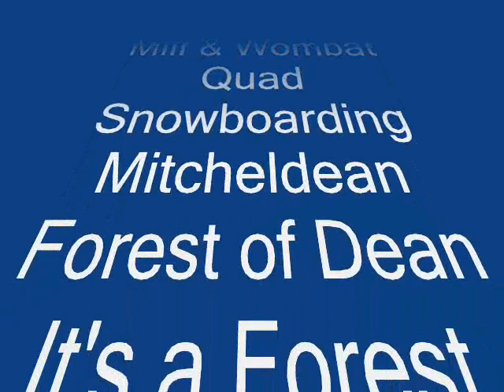MILF & WOMBAT QUAD SNOWBOARDING FOREST OF DEAN MITCHELDEAN EXTREME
MITCH TILL I DIE!